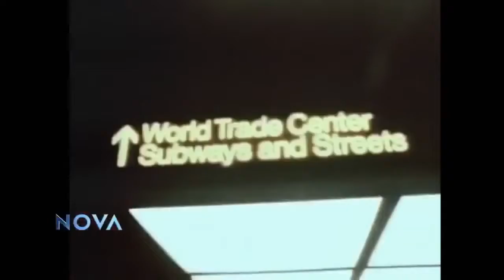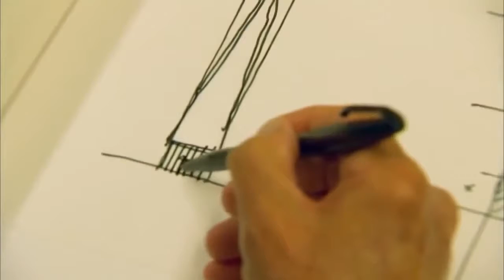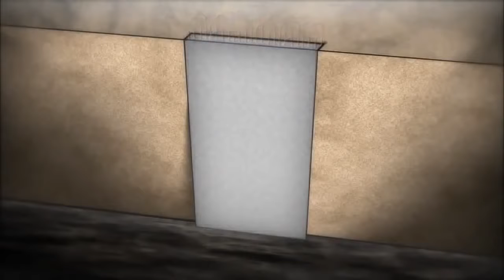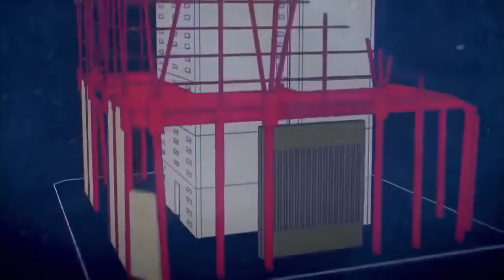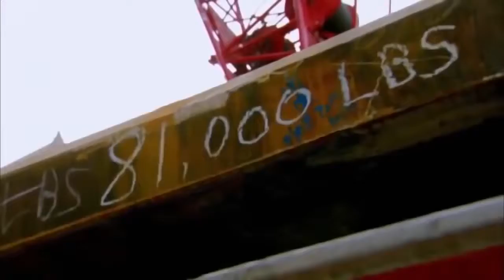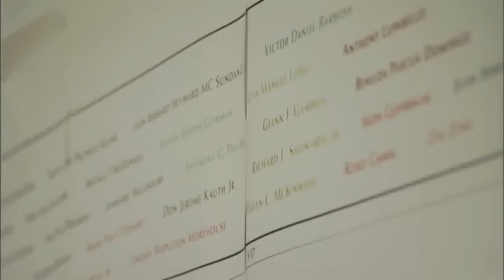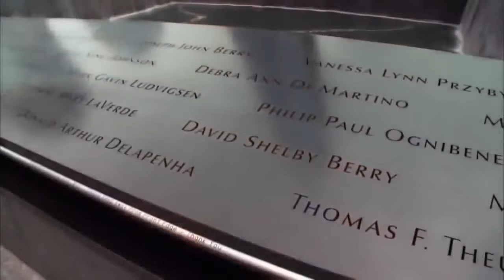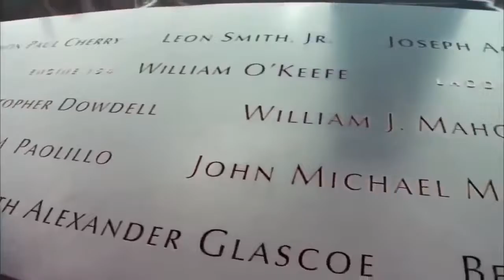Best Documentary 2016 || One World Trade Center || Megastructure Documentary || Top Documentaries